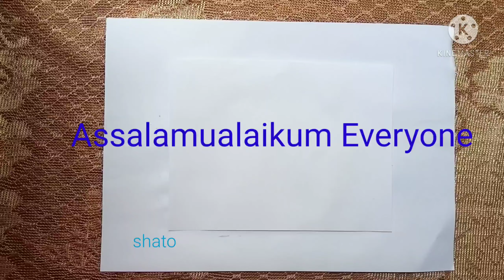Simple Flower Painting | Water colour Painting | Shato's Creations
Assalamualaikum everyone...